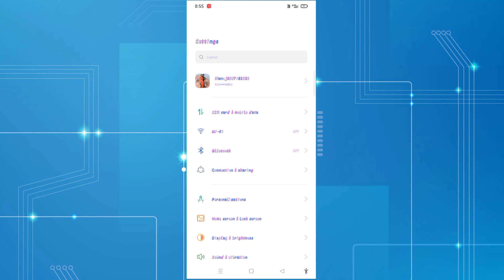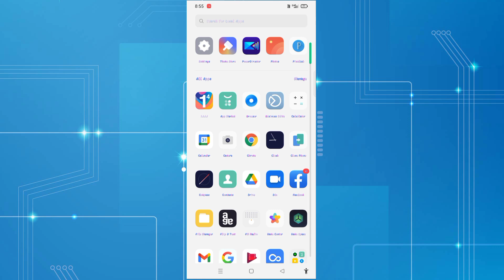Free Colourful Fonts In Any Mobile Phone | Go Fast Try It | Make Phone Look Is Crazy 🤩😎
Top 5 Mobile Tips and Tricks | Oppo mobile hidden features | Oppo Mobile Secrets

How to Change Voice in Video |   वीडियो की आवाज कैसे बदले | Change Voice in Video Editing

Support me🙏

😎अपने Mobile से तीन Mobile ओर जोड़कर Music बजाए | Play Group Music App 2021

🔥Singing Face Video | How to make animated face video | Photo to video 2021

🐱Kittu ko lag gayi chot 😿

💥My First Vlog With Mithi And Kittu🐱

🐱Mithi And Kittu ki Mammi ne Baat😂 ki || Sea My All pets || Malti vlog

🐱Mithi Kittu So gayi ||🐶Danny ko le gye raat🌃 me ghumane

Kitty Ho Gayi Pagal😂

🤣 मजेदार सवाल !! Funny Questions With Malti Vlog😉

🐶Danny को ले गए जंगल || Very Funny 😂

share or comment krna na bhule
or like jarur kare

hii friends mere channel aapka bahut suaagat hai